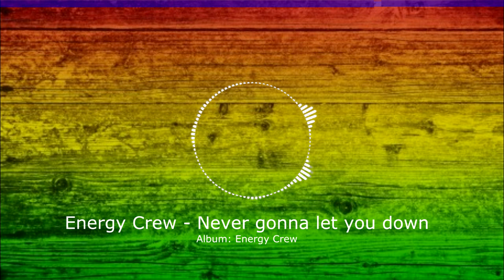Energy Crew - Never gonna let you down